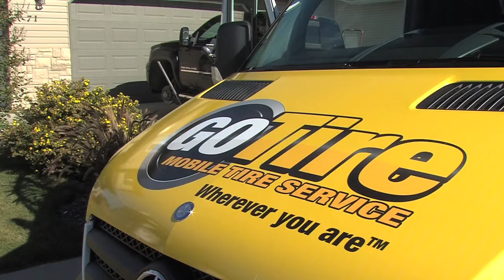GoTire Milton-Oakville Profile